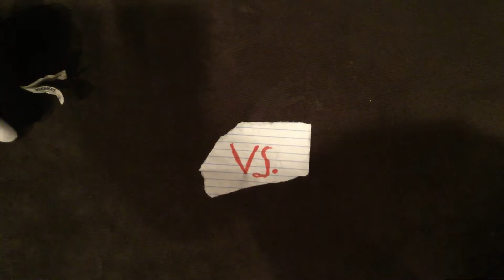Bendy vs. The devil ( Cuphead ) Brawl episode 39